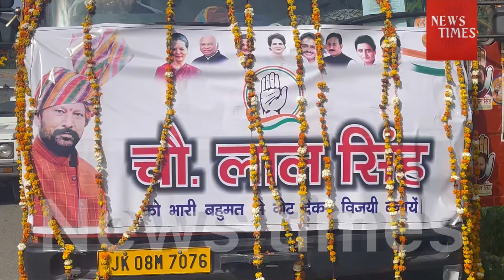choudharylalsingh bani basohli campaign ke lie nikle logon ki mil rhi support